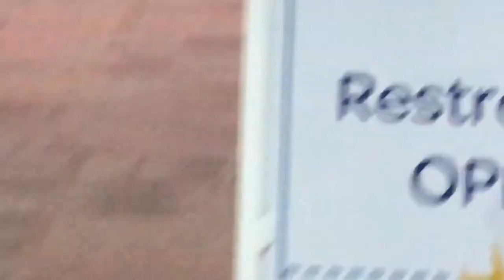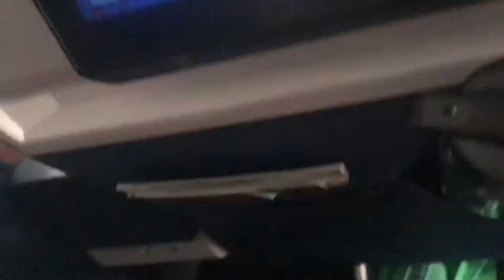My private island in Belize and spearing lionfish?!?!?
PART 2 is tomorrow !
this is day 1 and 2 of my program is was an amazing experience
we speared lionfish i lost my gopro got. you will find out in video 2 lol